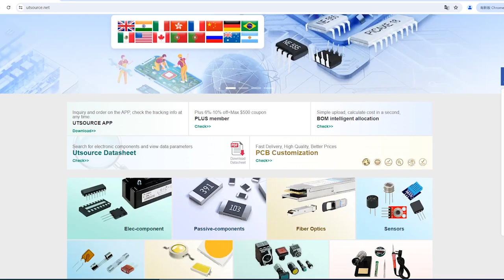POWER INTEGRATIONS TOP243YN electronic component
Output Power Capability:100W (230VAC) / 140W (85-265VAC)
Brand:Power Integrations
Package / Case:TO-220-7C
Rds(on):1.4 Ω
Frequency:66 kHz
PWM Mode:Continuous Conduction Mode (CCM)
Output Voltage Range:5V to 48V
Input Voltage Range:85V to 265V AC
Standby Power:&lt; 80 mW at 230VAC with no-load
Efficiency:Over 75%
Over Temperature Protection:Yes
Over Voltage Protection:Yes
Over Current Protection:Yes
Under Voltage Lockout:Yes
Soft Start:Yes
Number of Pins:7